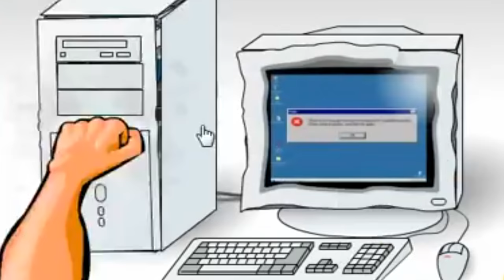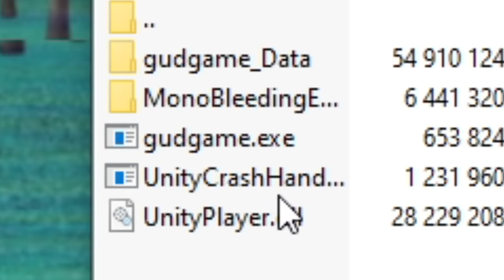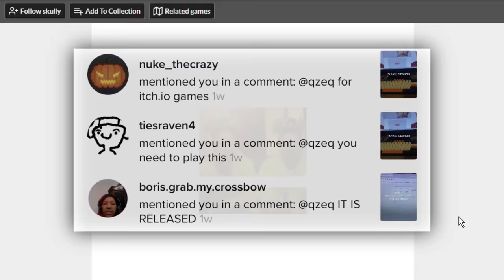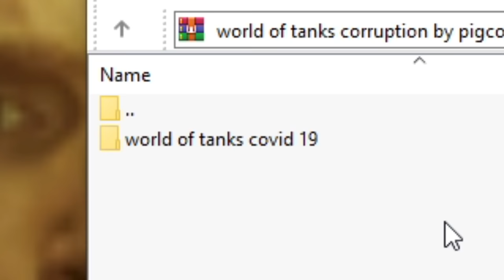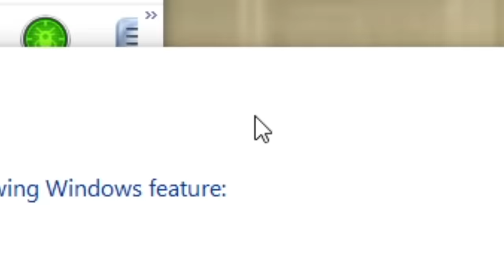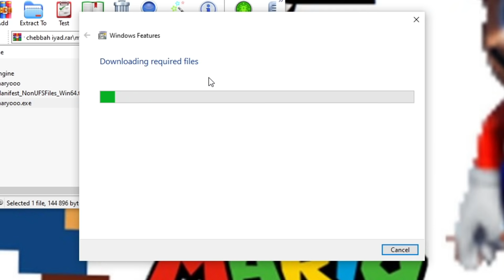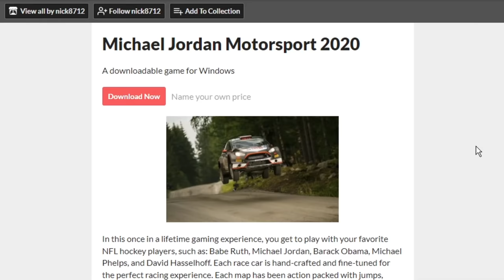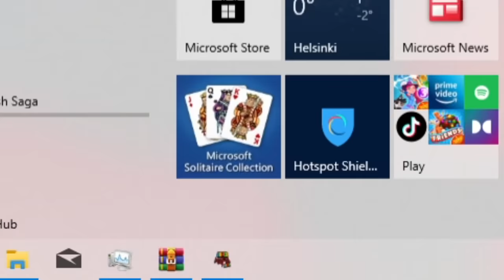BREAKING my PC BAD with BAD ITCH.IO GAMES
BAD ITCH.IO GAMES are back bigger than ever!
Today qzeq swims through the sewage that is called itch.io games to bring you such classics as Five Nights At Walters, Super Mafia Bros, and another bad Friday Night Funkin clone!

📕 Chapters:
00:00 Intro
00:54 Smug AI
01:39 Angry Putman
02:18 The Baka Burger Trilogy
03:43 Five Nights At Walters
05:18 World of Tanks FNF Edition
06:44 Grannys Fruits Remastered
07:37 GTA San Andreas 2
08:07 Sussy Mario
09:25 Microsoft Solitaire (Yes, really.)
09:47 Michael Jordan Motorsport 2020
10:28 Super Mafia Bros
11:19 Memesfunnylol (Cory stole my IP)
11:44 Outro